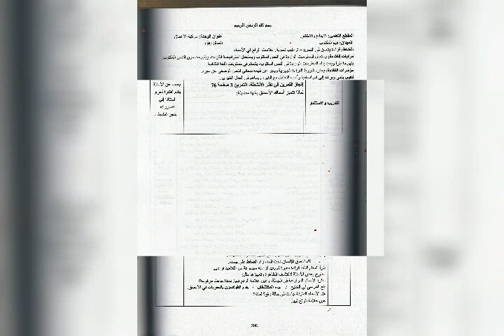مذكرات الاسبوع 7للسنة الرابعة ابتدائي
للحصول على كل المذكرات انضموا لمجموعة :كل ما يحتاجه استاذ السنة الثالثة ابتدائي